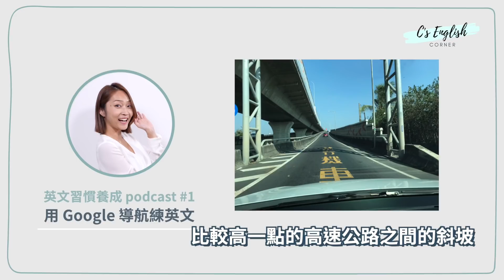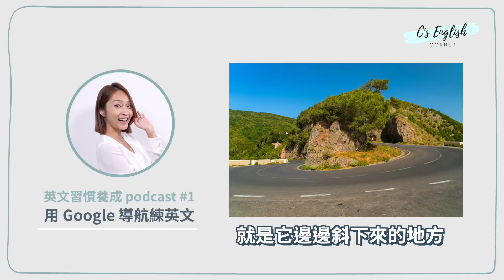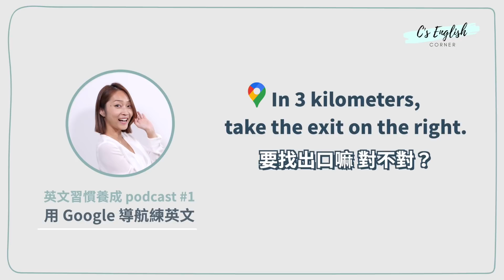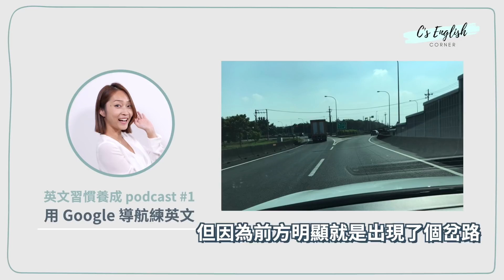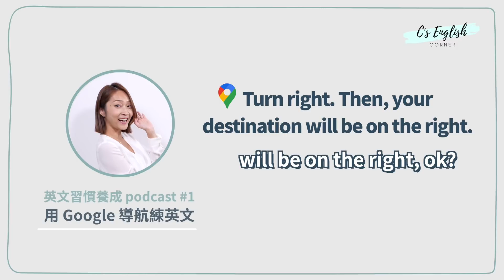英文習慣養成 #1｜用Google導航練英文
很多人老愛嚷嚷說，阿～台灣真是沒有學英文的環境，或是啊～平常都忙死了要有練英文的習慣真的很難培養！如果你有這方面的困擾，那麼這一系列「英文習慣養成」就是屬於你的了！
這要回溯到前陣子我很認真的讀了James Clear的書「原子習慣Atomic habit」，當初其實是因為想改掉我一些拖延症又沒效率的壞習慣買的，但書還沒看完，我自己的壞習慣也都還沒改掉，就迫不及待想要分享給大家了🤣
以後就藉由「英文習慣養成」這個系列，來教大家書中說到的「經由細微改變帶來巨大成就的實證法則」，結合練英文，給大家一個具體的方案來建立起每天練英文的好習慣！
☛ 每週四晚上9:00準時發影片喔！